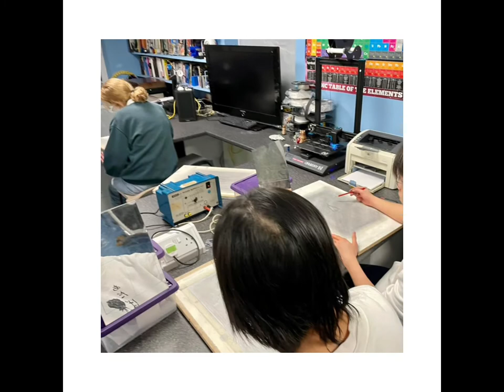Portrait Drawing Masterclass - 2022 01 - Fyling Hall School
Take a look at our boarders’ fabulous portraits. Led by Mr Instone a selection of boarders looked themselves in the mirror and created their amazing self portraits.